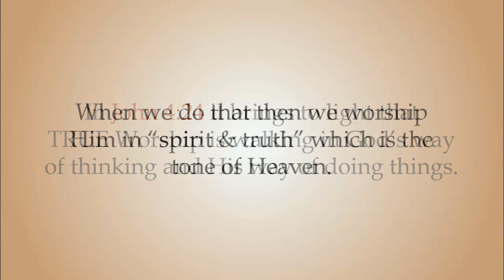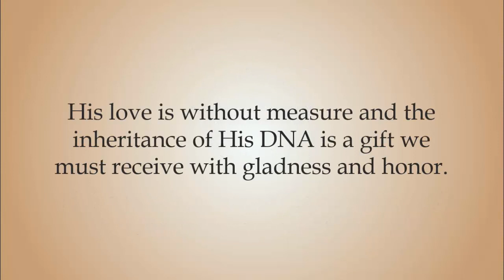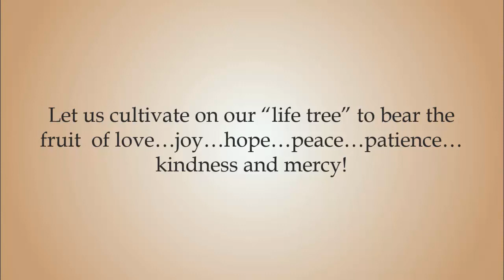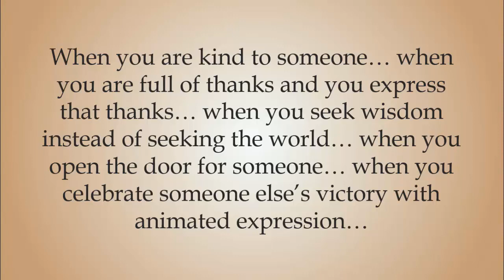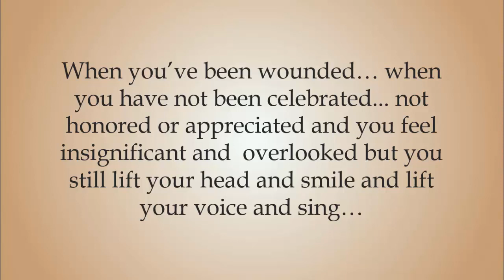True Worship in Tone & Truth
Live a life of Worship in the Tone & Truth of God so the unseen power fuel's the seen power in your life.